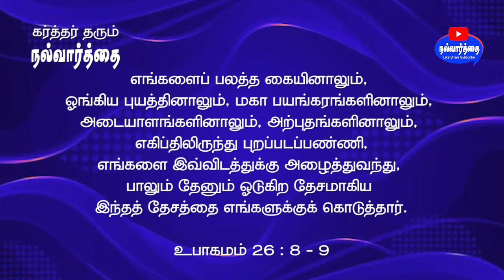February 13, 2024 கர்த்தர் தரும் இன்றைய நல்வார்த்தை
Bible Verse for Today February 13, 2024 | Word of God Today | Today Bible Verse in Tamil | Today`s Bible Verse in Tamil | Nalvaarthai